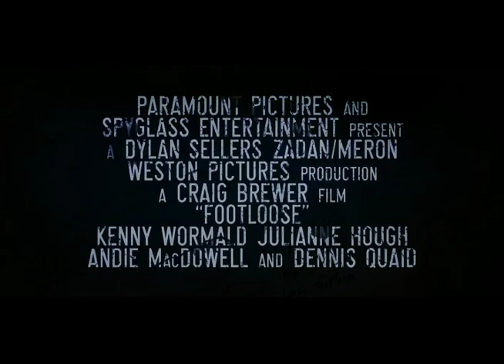Footloose Trailer B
Paramount Pictures has released the trailer for the upcoming dance movie Footloose. It is a remake of the 1984 movie of the same name and is directed by Craig Brewer.

The movie tells the story of city kid Ren McCormack moves from Chicago to an old fashioned and uptight Bomont, and rebels against its law that bans dancing and rock music.

Footloose stars Kenny Wormald, Julianne Hough ,Andie MacDowell & Dennis Quaid and is scheduled to open this year in October 2011.

This video is courtesy of United International Pictures for use for publicity purposes.